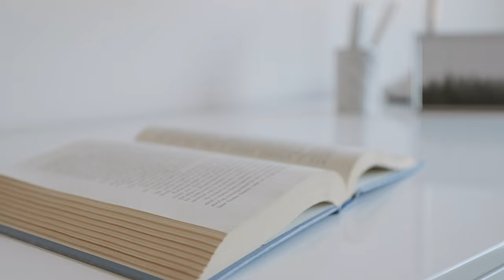1201-2240 Bellevue Avenue - Bellevue Terrace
Bellevue Terrace - West Vancouver's most sought after waterfront building with ONE suite per floor residences. Enjoy sunrise to sunset from this 12th floor 3 bedroom & den home with unobstructed 360 degree ocean & city and mountain views  from Lions Gate Bridge, Stanley Park, UBC, Vancouver Island, Light House Park & North Shore Mountains! This home features direct elevator access, private foyer, very spacious rooms and a fantastic layout with expansive windows everywhere. Enjoy a private waterfront balcony, solarium, loads of storage and a separate laundry room. Such a rare opportunity located just a short walk on the seawall to the shops & restaurants in Dundarave Village.